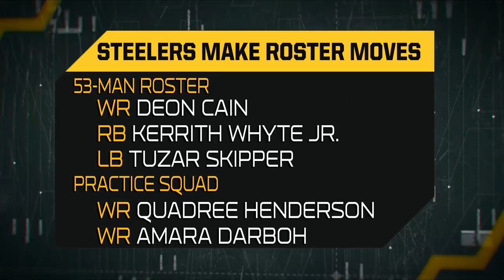Tomlin's update on Conner & JuJu - Tuzar Skipper, Deon Cain, others added to roster,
Missi Matthews breaks down what Coach Tomlin said in his press conference and the new additions to the team. Tomlin provides an injury update, spoke about minimizing penalties and more.